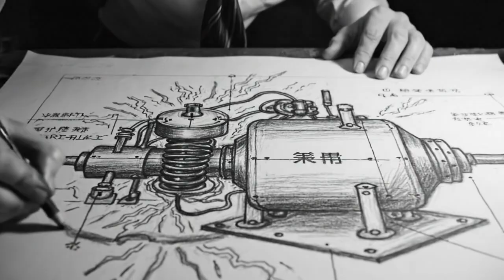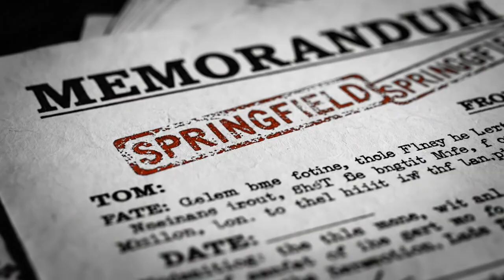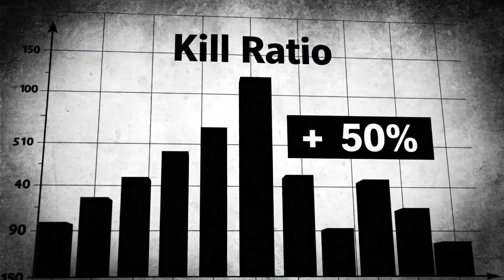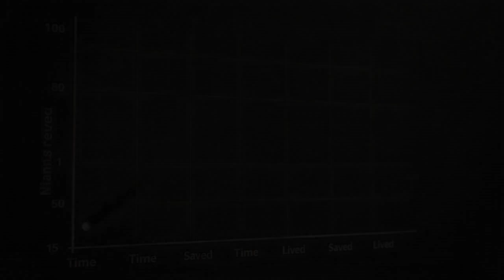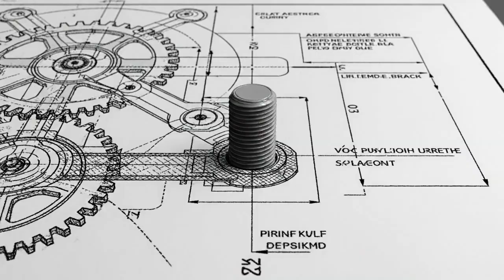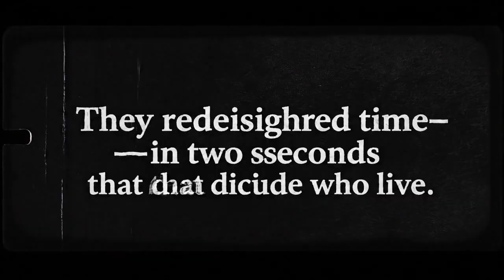How One Civilian’s “Impossible” Blueprint Built America’s Fastest Machine Gun ⚙️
How One Civilian’s “Impossible” Blueprint Built America’s Fastest Machine Gun ⚙️ww2history

What if the fastest machine gun in American history wasn’t built by soldiers or weapons experts… but by refrigerator engineers? In this video, we uncover the unbelievable true story of how two civilians at Frigidaire created the M3 Browning – a weapon that fired 1,200 rounds per minute and saved thousands of lives during WWII. While bomber crews were being torn apart over Germany, their .50 caliber guns were simply too slow to stop enemy fighters. Military engineers said it was “physically impossible” to fire faster. But these ordinary civilians proved everyone wrong.

In this documentary-style deep dive, we explore how their radical design was developed in secret, nearly buried by bureaucracy, and finally tested in combat—from B-17 Flying Fortresses to Pacific Hellcats and Korean War Sabres.